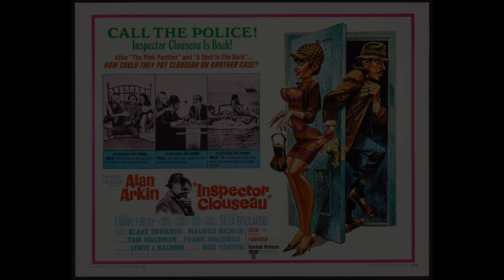Duncan and Bo and The Pink Panther #3: Inspector Clouseau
For our third installment, Duncan and Bo dive into the utter misfire that IS Inspector Clouseau. What happens when the people who made a series successful are replaced by the studio? Well, this is it, and it ain't pretty. Our Laughs Per Hour meter flatlines as we discuss how not even Alan Arkin can save this total mess.
00:00:00 - Show Open
00:07:35 - Bo's Good Movie: Orphan: First Kill
00:25:00 - Dunca's Good Movie(s): The Leech & Orchestrator of Storms: The Fantastique World of Jean Rollin
00:32:15 - Bo's Bad Movie: Allegoria
00:39:12 - Duncan's Bad Movie: Hitcher in the Dark
00:51:57 - Discussion of Inspector Clouseau